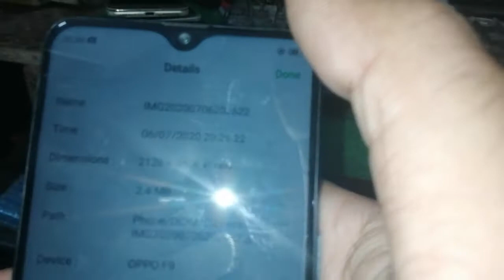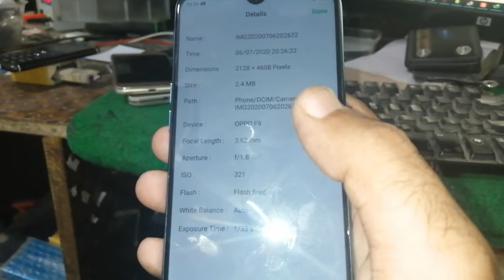How to Check Oppo Vivo Xiaomi Model Number Without Pattern Open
Salam Friends.. In this videos i will show you how to check Oppo and vivo and all kind of Mobile Phone which have pattern or Pin Codes ..
Check Model And Software Ver | Vivo | Xiaomi | Oppo.